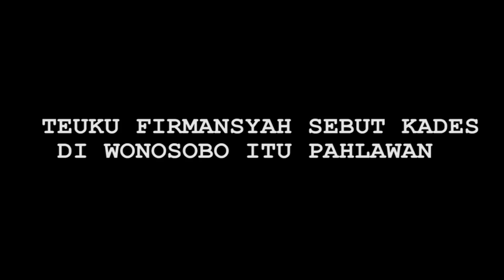Kades di Wonosobo Beri Tanah untuk Pemakaman Korban Covid-19, Menuai Pujian - Cumicam 14 April 2020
Kiki Farrel Selvi Kitty Teuku Firmansyah